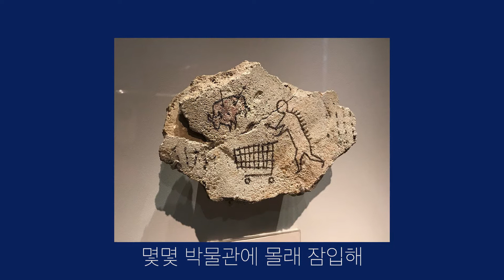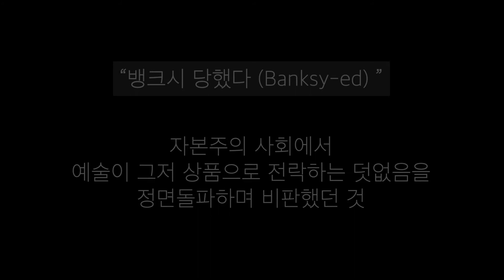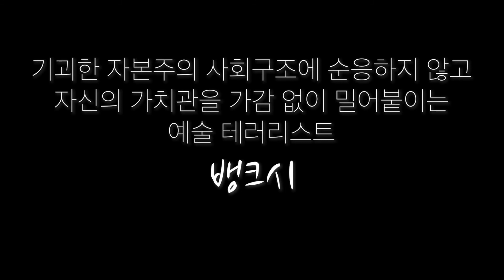[문화iN] 자본주의 사회 구조를 끝없이 비판하는 예술가, '뱅크시'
BGM